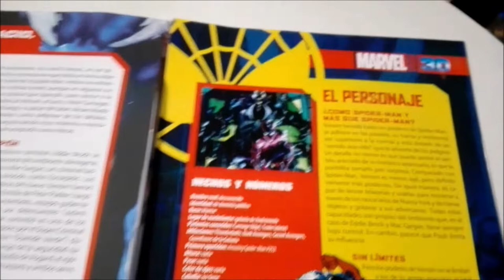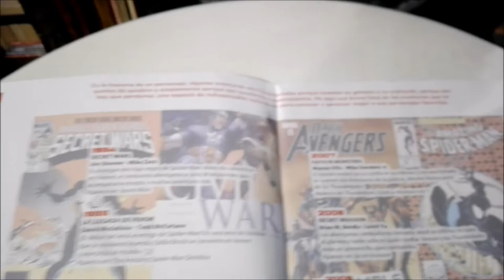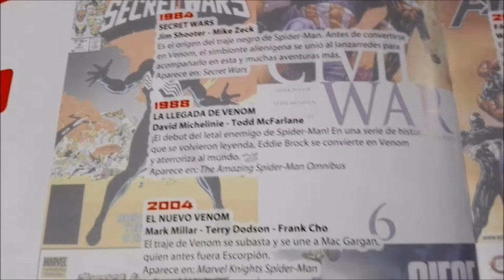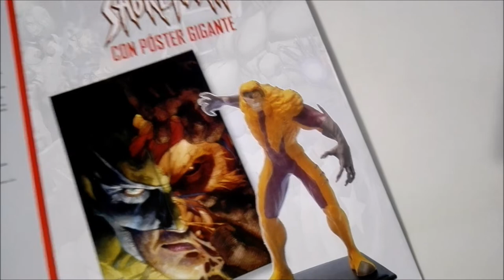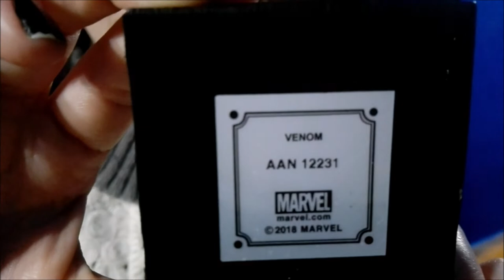Unboxing Venom de Marvel Héroes 3D Colección Oficial con